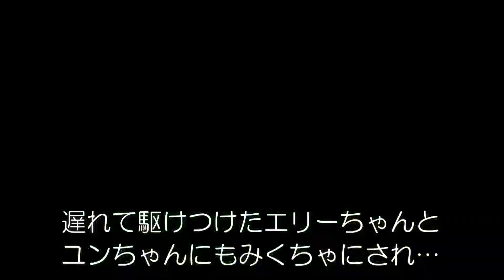【パグ】友達に圧倒されてママに助けを求めるパグ犬の姿をぜひ見てほしい！【Pug】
冬晴れの温かい日差しに誘われて、大分市のドッグラン「ワン・LOVE」さんを訪れためる一行。

ランにはさらに、ボーダーコリーのあおちゃん、エリーちゃんコンビや、ヨーキーのあずきちゃん、マルチーズのおもちちゃん、そして「ガチ犬」ことトイプードルのラフ君まで、たくさんのお友達がやってきて、もっともっと賑やかに！

それぞれに個性あるお友達との時間を楽しむ、パグ犬・めるの姿をぜひご覧下さい。

今回の動画は「前編」「中編」「後編」の三部作となっております。
前編・中編もお楽しみ頂けたら幸いです。

トイプードル・ラフ君登場の最新動画はこちら！

ボーダーコリー・あおちゃん登場の最新動画はこちら！

ヨークシャーテリア・あずきちゃん、マルチーズ・おもちちゃん登場の動画がこちら！

森のドッグラン・ワンLOVE